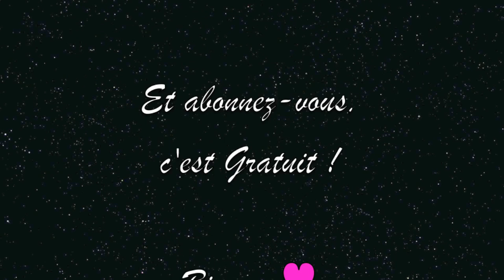Haul Soldes Kiko - Janvier 2014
Et oui, j'ai craqué, Kiko a encore eu raison de moi, je suis si Faible ! LOL

Suivez moi ;-)